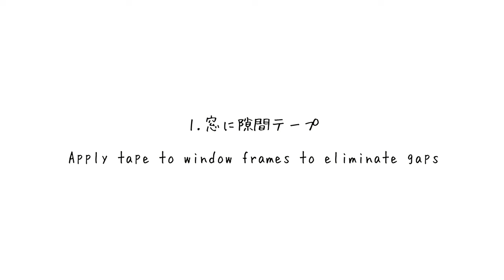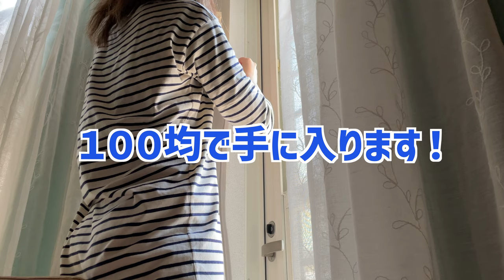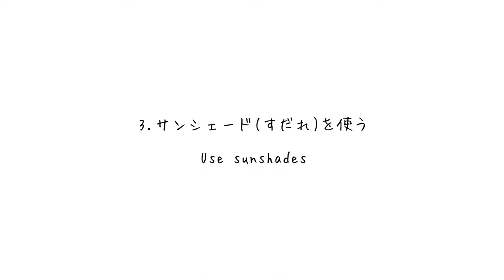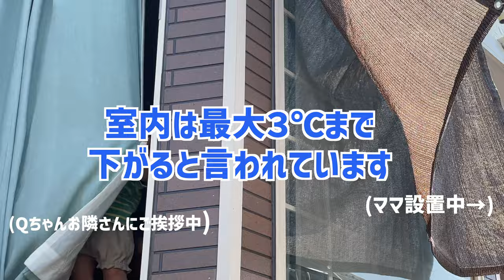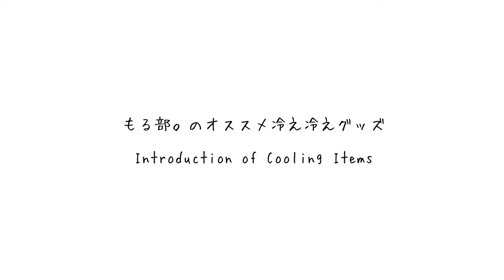【暑さ対策】電力ひっ迫注意報❗️小動物飼いのお家で無理なく出来る節電アイデア⛄️ Ideas for saving electricity and keeping cool in the summer